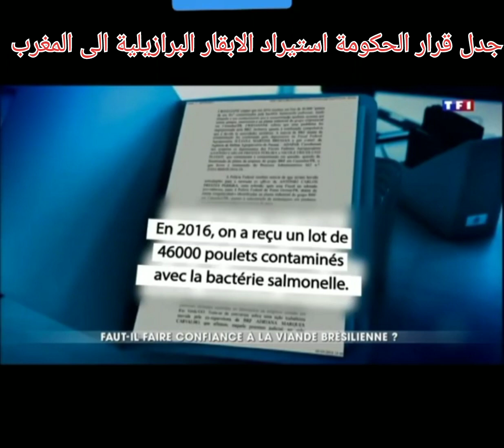قرار استيراد الابقار البرازيلية وتداعياته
نتيجة النقص الكبير في اللحوم الحمراء بالمغرب لجئت الحكومة إلى استيراد نوع من الابقار الغير مألوفة في السوق المحلية اذ اثار استيراد الابقار البرازيلية جدالا ونقاشا حادا في الساحة الإعلامية والسياسية نتيجة السياسات المرتجلة